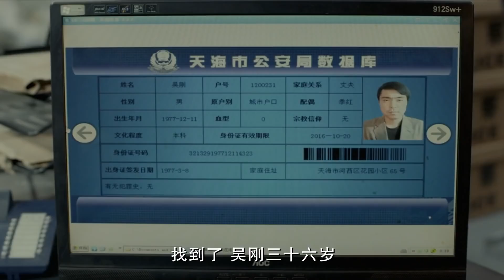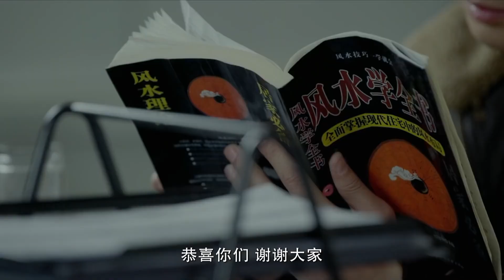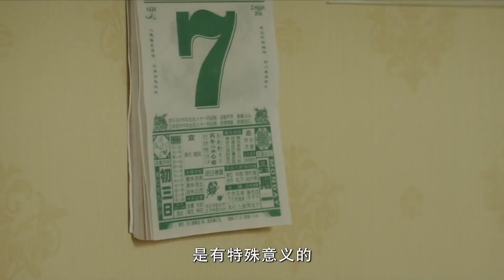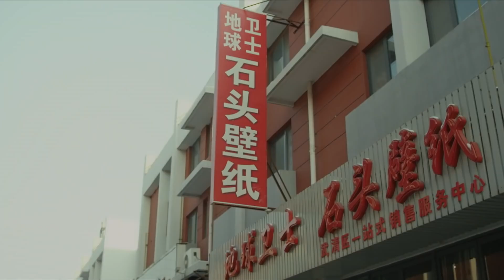公安侦破电视剧 【坚守底线 21】一群素不相识的见义勇为志愿者为了维护正义，与犯罪分子开始了一场智力和勇气的较量！（李幼斌、何明翰）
剧名Name：坚守底线
主演Cast：李幼斌
简介：一群素不相识的见义勇为志愿者为了维护正义，与犯罪分子开始了一场智力和勇气的较量！